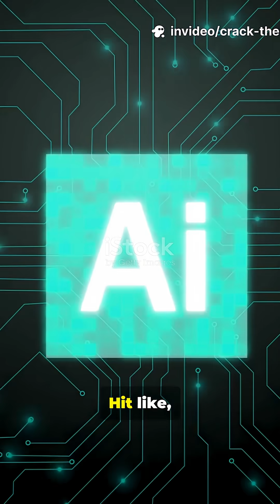AI in Electronics Explained | Future of Chip Design & Smart Devices!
"Artificial Intelligence is transforming electronics like never before! From automating PCB layouts to accelerating VLSI chip design, AI is making hardware smarter, faster, and more efficient. In this video, we explain how AI is used in electronics, its real-world applications, and why it’s the future of engineering.

✔ AI in PCB and chip design
✔ AI for IoT and embedded systems
✔ Myths vs Facts about AI replacing engineers
✔ Why AI skills are essential for electronics engineers